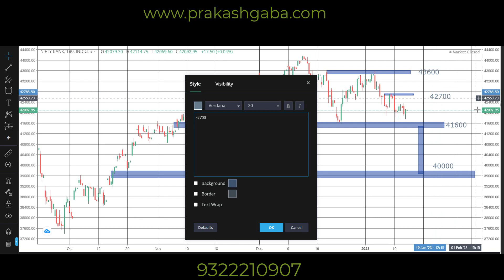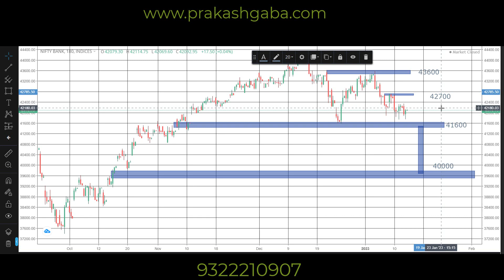Index View for 13 January 23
LIVE Mentoring for 2- Months Season-3 starting 29 January